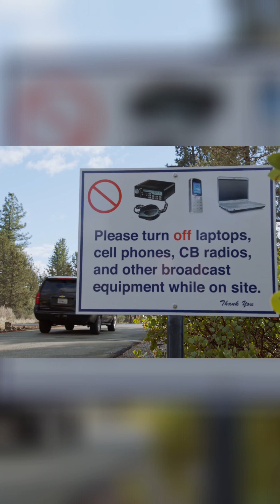👽 AI vs Alien Signals: Can Machines Decode What Our Brains Can’t?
Space is drowning in data we can’t interpret — but AI can. With the power to detect patterns far beyond human perception, machines may uncover the first real evidence of extraterrestrial life. Will AI see what humanity has missed for decades?